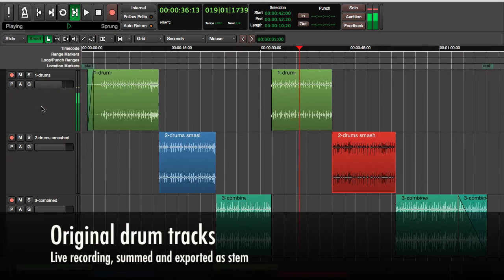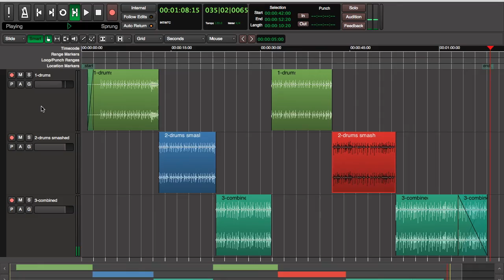Parallel drum compression with Chameleon Labs 7720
Comparison video of original, compressed and combined drum tracks, made with the Chameleon Labs 7720 stereo compressor. Drum track taken from a live recording and mixed on the Harrison Mixbus DAW.